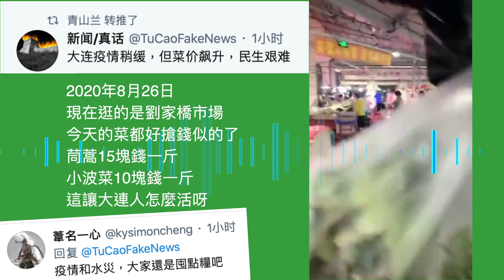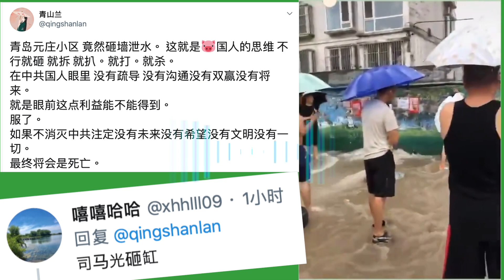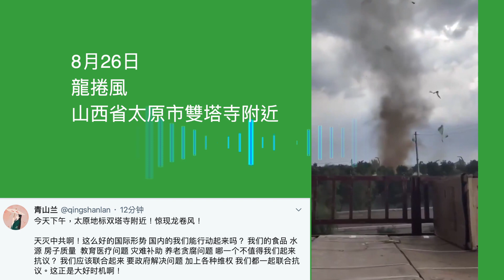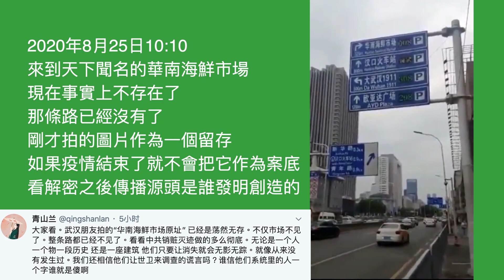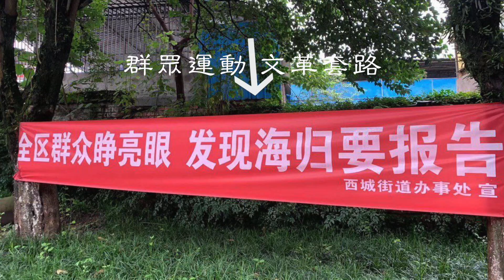瀋陽大連內澇｜山西太原龍捲風🌪️｜新疆冰雹🧊